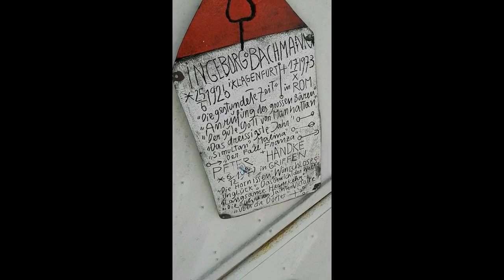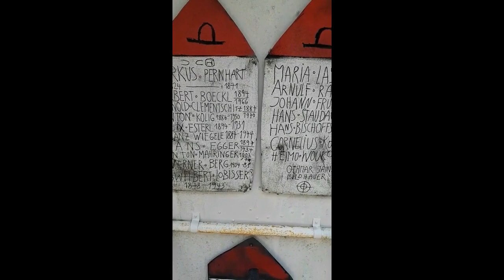Sonnenturm Karnten Austria (2023)